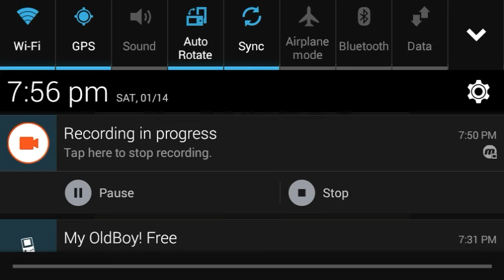Learning a Song!|The Legend if Zelda: Link's Awakening Part 17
I learn to play a song on the ocarina!